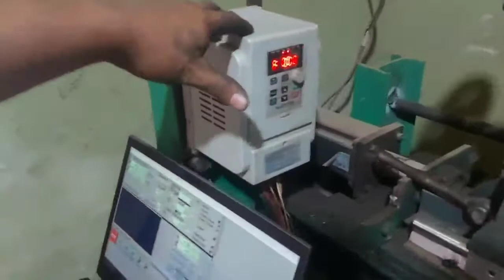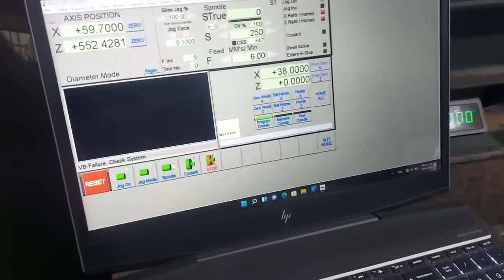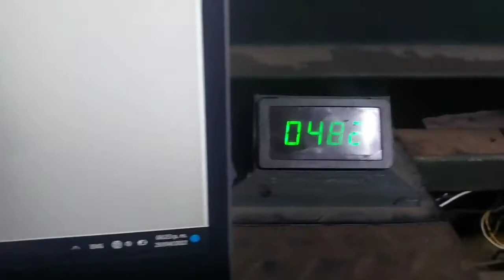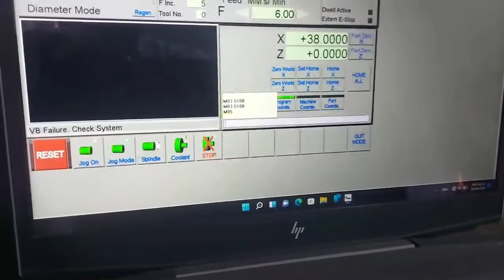chuck actomatico interface mach 3